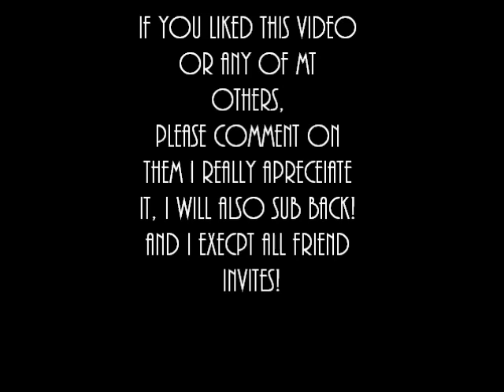Paparazzi Lady gaga cover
Me singing Paparazzi by Gaga sorry for the sound quality not the best but still comment